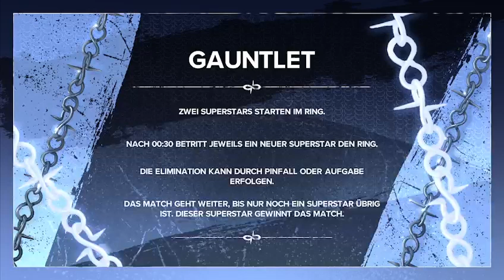NXT! #747:Gauntlet Eliminator.